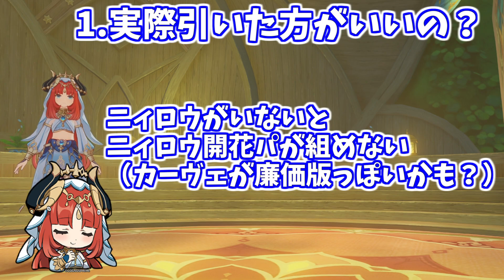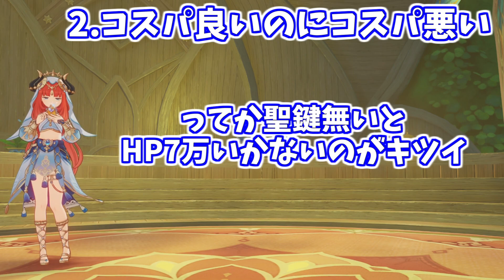ついに復刻!!可愛すぎるニィロウの強みとキツさをご紹介しましょう！【原神】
ニィロウのプレイアブルモデルのなんていうの？柔らかそうな感じすごくないですか？？

今回は初復刻直前となりましたニィロウについて！
ニィロウの強みと圧倒的にキツイ武器事情についても語っていきます。
とりあえずね、パティサラうどんを一緒に食べながら引きにかかればいいんじゃないかなと思います。

パティサラうどんって美味しいんですか？？

更なるご支援はAmazonからお願いします！頂いたら生配信で紹介しますね！